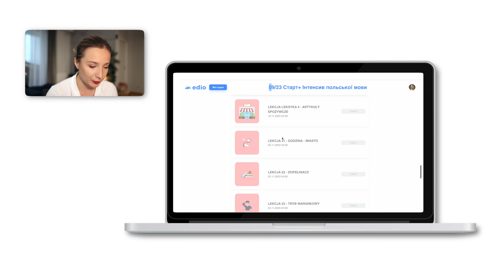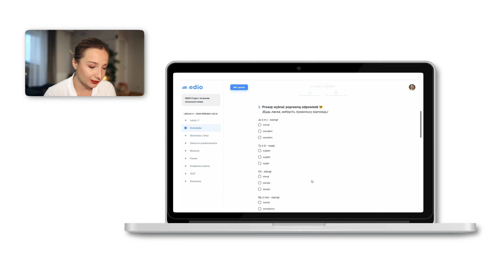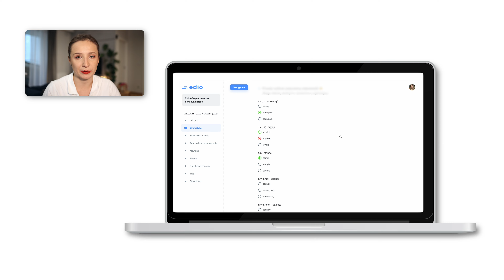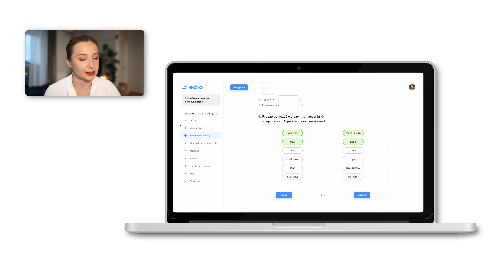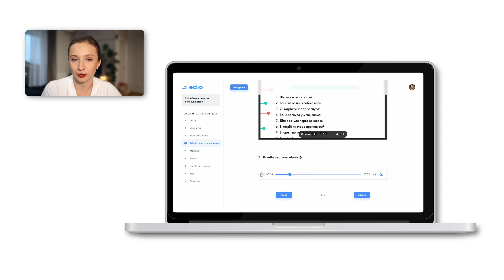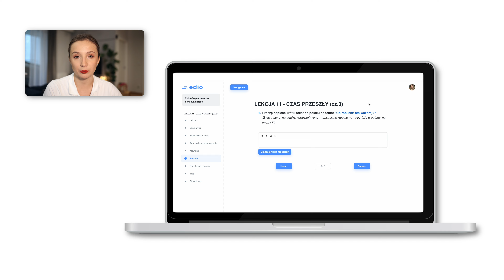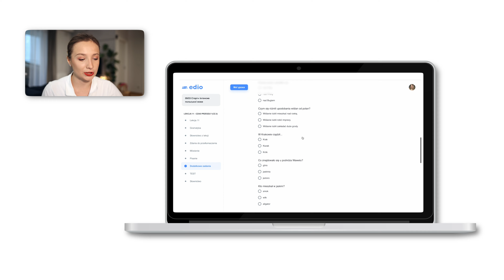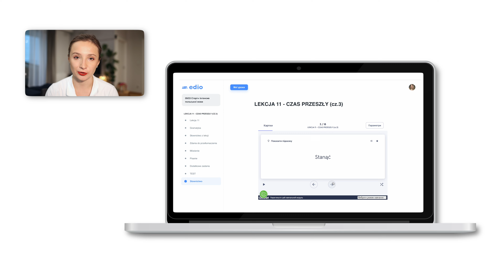BLACK FRIDAY: як вивчати польську легко і ефективно?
Ловіть знижку на навчання з polski.online!

Сьогодні я покажу вам один урок від polski.online, щоб ви відчули себе нашим студентом і побачили, як виглядає курс зсередини від А до Я. Закладемось, що я зможу вам довести, що польську можна можна вивчати легко і ефективно? 😎

Пишіть, які теми для вас актуальні і обов’язково залишайте свою вподобайку. Я це дуже ціную 💘

Вивчайте польську разом з polski.online 🔥

Польська мова | Польська культура | Граматика польської мови | Польські традиції | Навчання в Польщі | Курс польської мови | Життя в Польщі | Уроки польської мови | polski. online